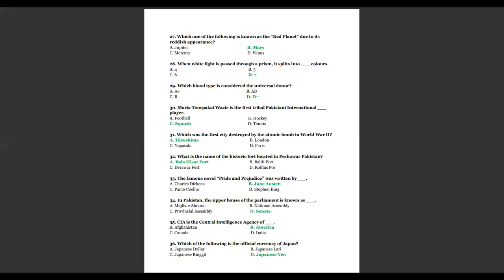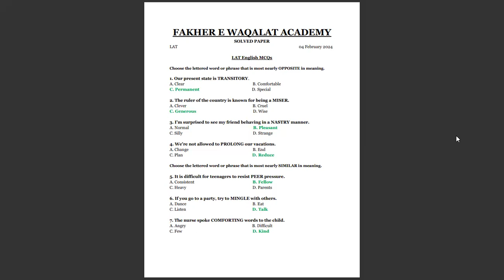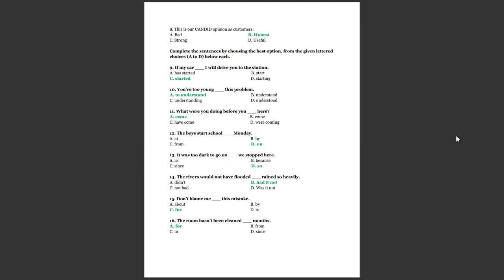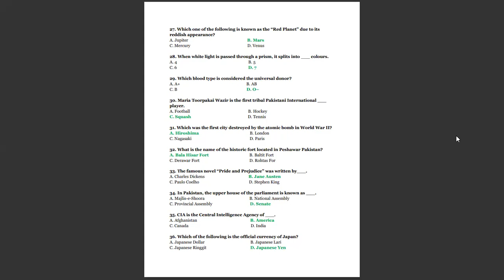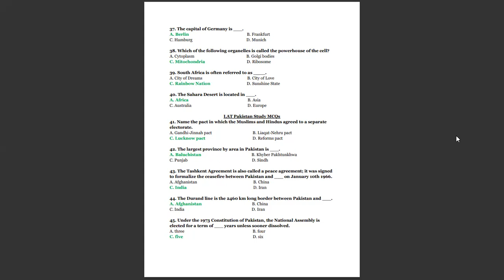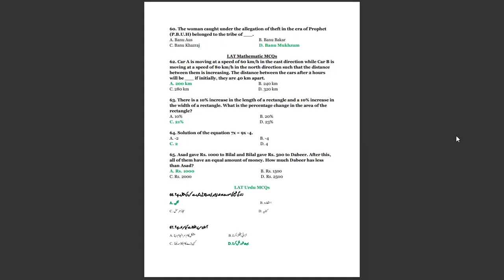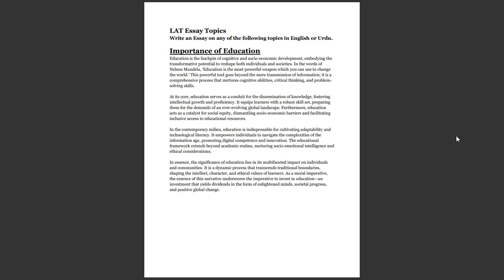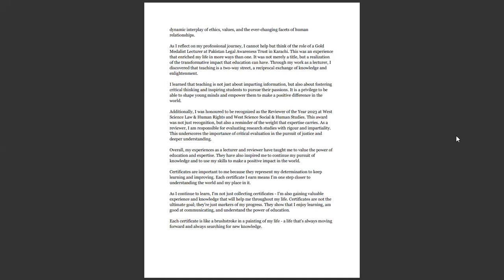LAW ADMISSION TEST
The Law Admission Test (LAT) was held on February 4th, 2024, and the results are now available. You can check your answers and find out your score. In addition to this, we have included essay and personal statement samples for students who are preparing to pursue a career in law. These samples are intended to help you understand what is expected of you in the essay and personal statement portions of your law school application.

Our online classes are designed to help you prepare for these exams and achieve your goals in the field of law. We have a team of experienced instructors who will guide you through the course material and provide you with the support you need to succeed.